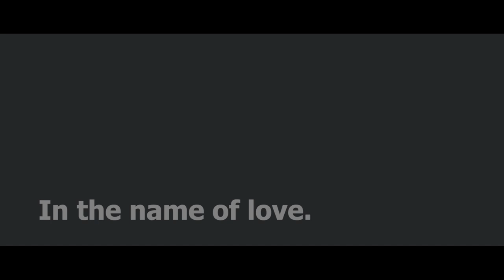Tone Fish - Open your eyes - 2019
Open Air Konzert in Aerzen. Die Songs aus dem Video sind auf unserer neuen CD "Open your eyes" verewigt.